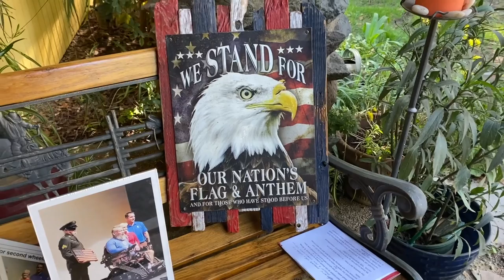Festival of Trees Wednesday Spotlight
These short videos will contain three hidden trains. When you spot the train, post a comment saying, “I spot the train at _:__ spotthetrain treesandtrains”. Be sure to enter the time in the video when the train appears! All correct submissions will be entered into a drawing. The winners will be awarded the following day prior to the release of the next video!